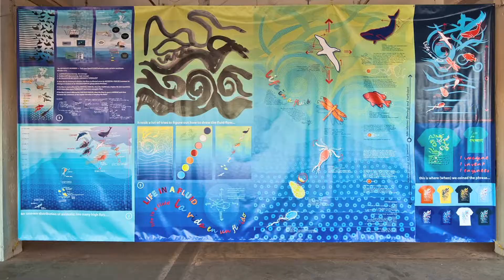Iridescent-ONR science studio launch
Honorable Ray Mabus, Secretary of the Navy cut the ribbon to the Iridescent-ONR science studio on Nov 4, 2010. The studio is situated in the Bronx and aims to provide powerful and exciting science and engineering experiences to children.
Video edited by Cristiano Meira.